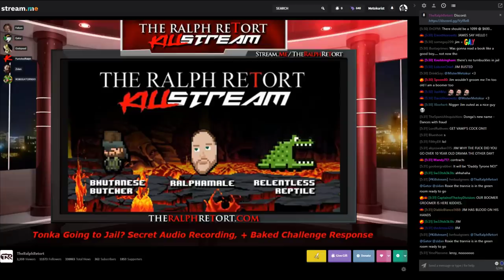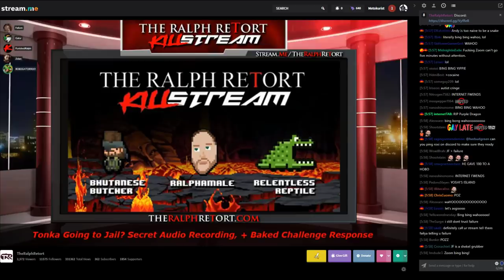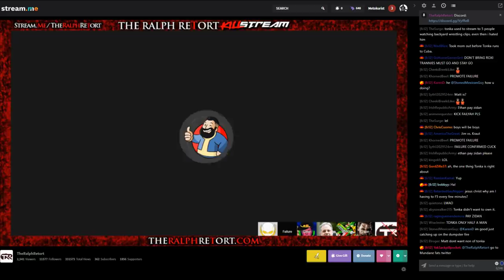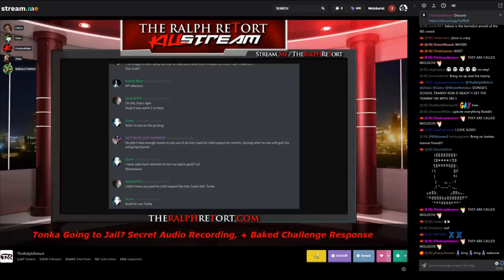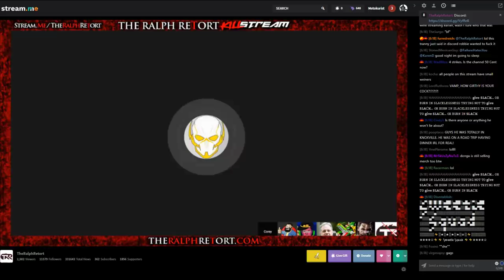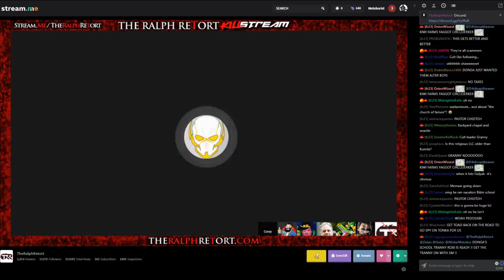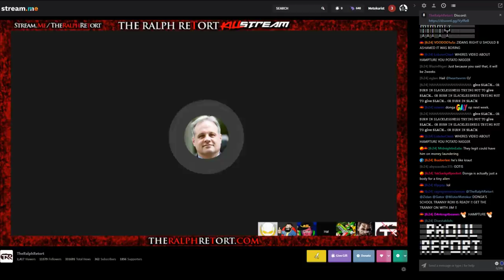Jim on | TRR: Pastor Tonka Going to Jail? Secret Audio Recording